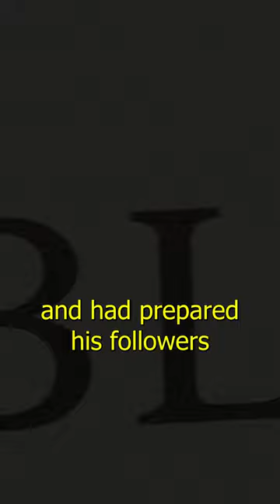POPO MEDIC: THE WACO SIEGE...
The Waco Siege was one of the most controversial law enforcement events in American History. The Siege began in early 1993, when a government raid on a compound in Waco, Texas, led to a 51-day standoff between federal agents and members of a millennial Christian sect called the Branch Davidians. The siege ended dramatically on April 19, 1993.